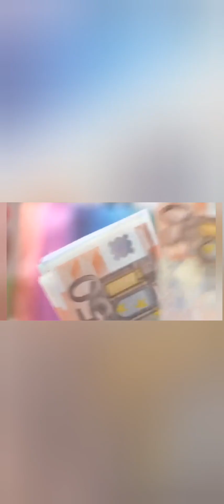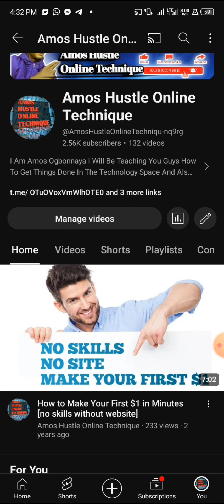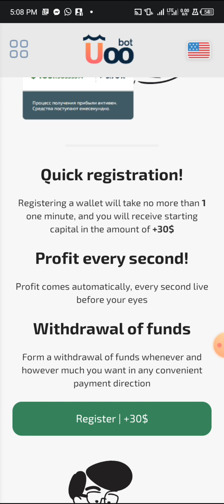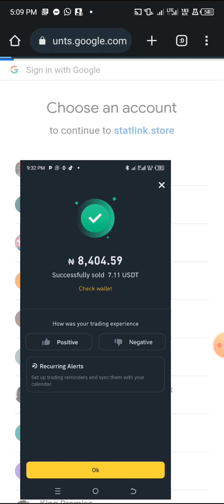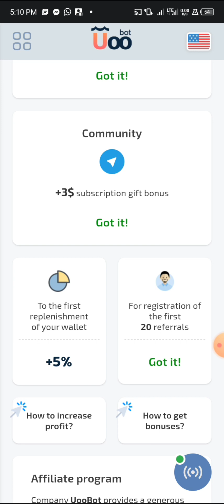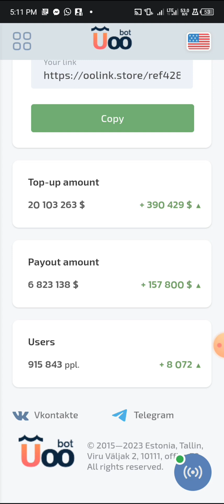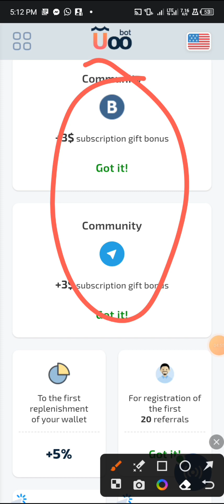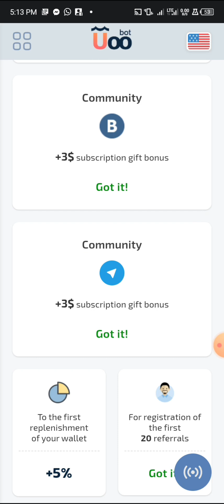2024 Money-Making Guide: Invest for Free Using Your Online Earnings! 💻💰| Make Money At Home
Explore the latest strategies on how to make money online in 2024 and discover a unique approach to invest without spending a dime. Dive into proven online earning methods and learn how to leverage your earnings from a specific website to kickstart your investment journey. Make money at home. This video will provide step-by-step guidance, real examples, and valuable insights to empower viewers to generate income and smartly reinvest for a financially secure future.